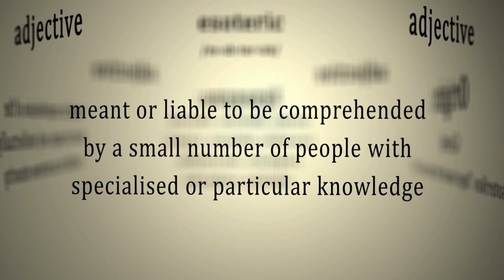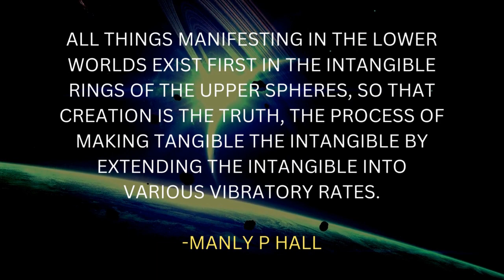God's Of The Atom | Manifesting Through Vibratory Rates